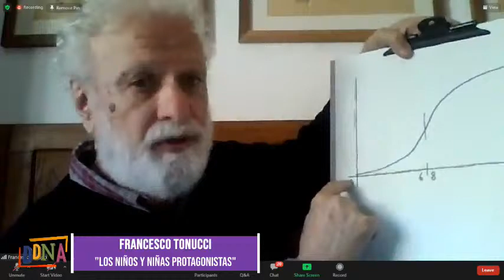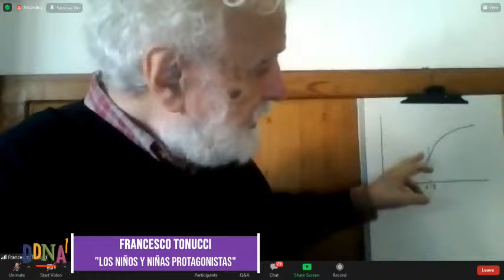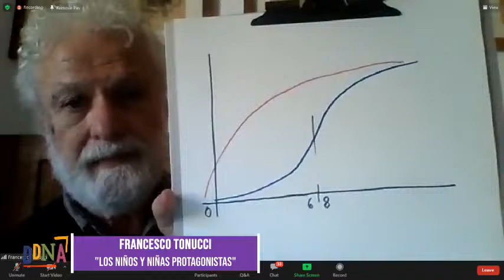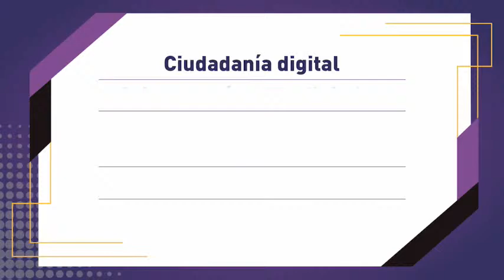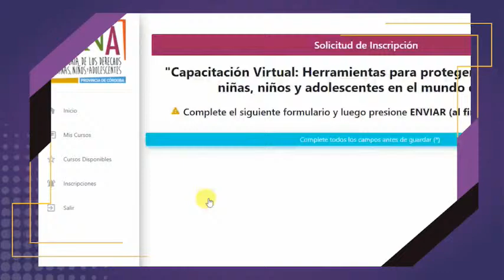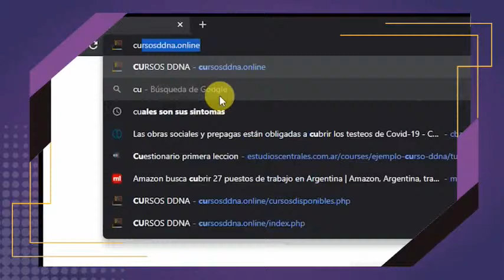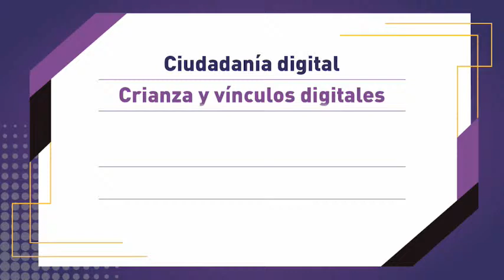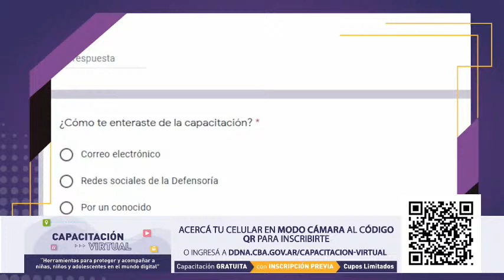En VIVO Francesco Tonucci con su conferencia "Los niños y niñas protagonistas"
Desde la Defensoría de los Derechos de Niñas, Niños y Adolescentes de la Provincia de Córdoba.